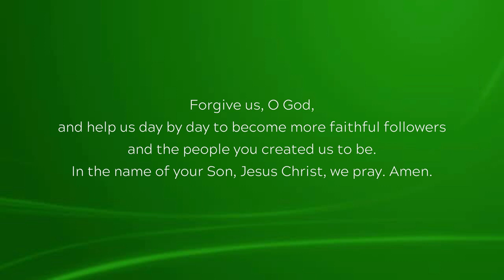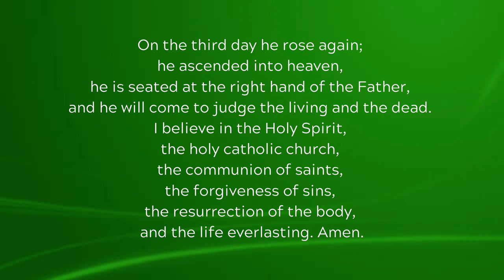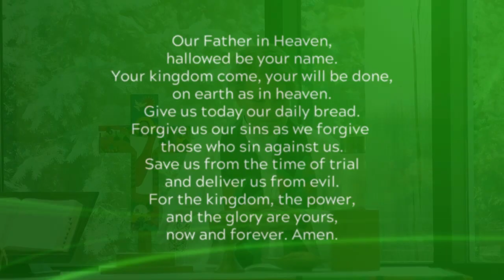August 30 Worship - Farewell Pastor Brian & Kim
Today's worship features Pastor Brian Fragodt preaching for the last time, beautiful music duets from Pastor Brian & Kim, and special presentations from Bishop Ann Svennungsen of the Minneapolis Area Synod and Trinity Council President Kathi Tunheim.

Trinity Lutheran Church is an ELCA congregation in Long Lake, MN.

Please help support Trinity's mission and ministries by giving